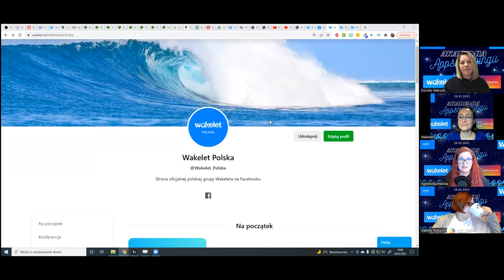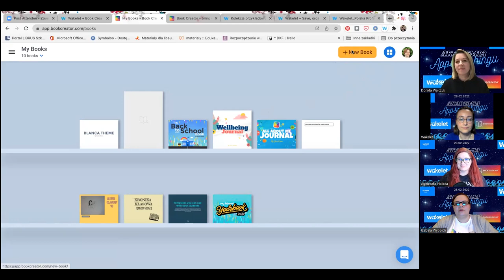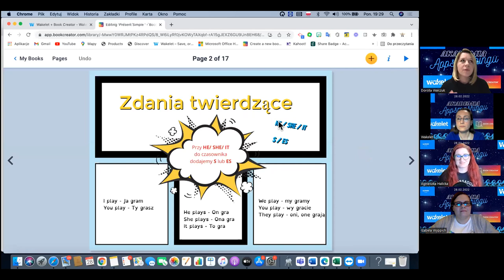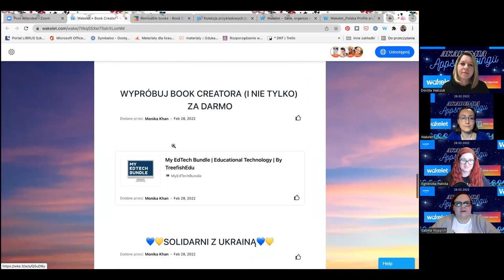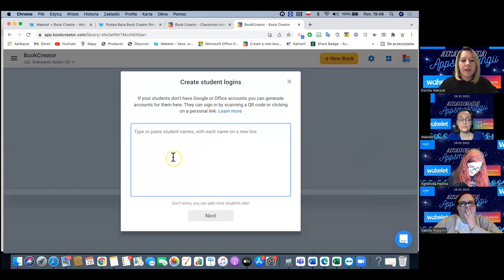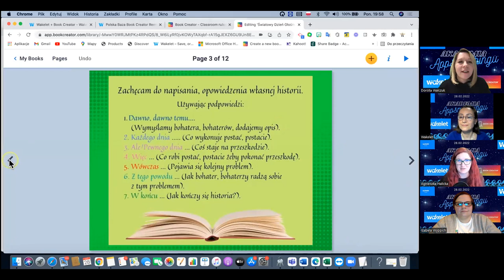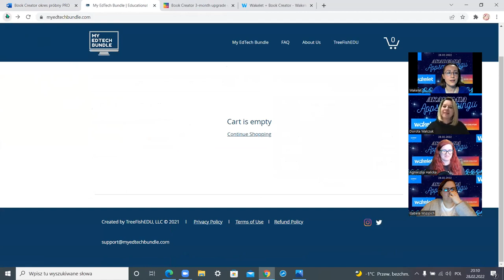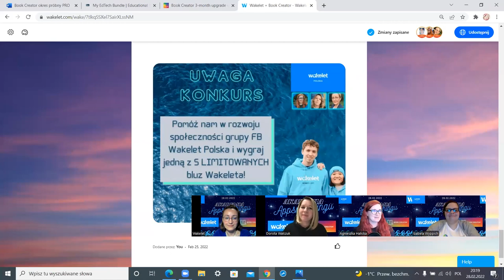🇵🇱 Akademia Appsmashingu: Wakelet + Book Creator (Polish Community Webinar)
Ambasadorki Agnieszka Halicka, Monika Khan i Dorota Walczuk zapraszają na pierwszy odcinek z cyklu “Akademia Appsmashingu” poświęcony integracji Wakeleta i Book Creatora. Gościem specjalnym webinarium jest Ambasadorka Book Creatora Izabela Wyppich.

Zapraszamy wszystkich do dołączenia do polskiej społeczności Wakeleta zrzeszonej w grupie na Facebooku Wakelet Polska